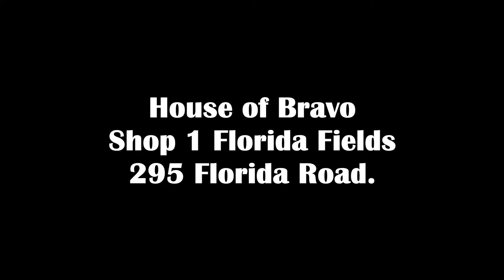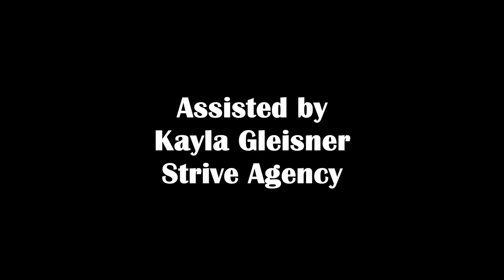House of Bravo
Artist of bleach painting, oil painting, acrylics, ink and Fashion.

I am a creative. I work with top South African fashion designers to produce bespoke one off garments and I work with the general public to produce intimate once off pieces. I have exhibited at Africa Fashion Week London twice. At least once a year I like produce an oil painting exhibition.